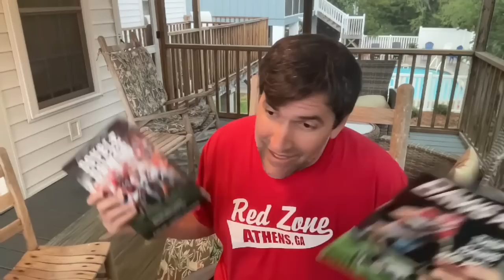BREAKING: 2024 SEC Opponents for UGA Football Revealed